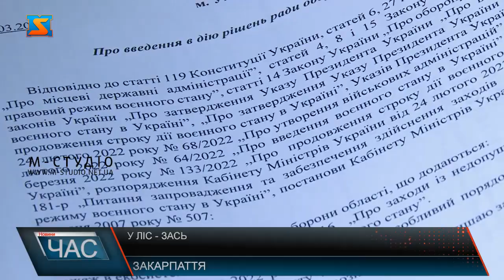У ліс – зась! Чи безпечне тихе полювання?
Гірське Закарпаття з давних давен славиться екологічно чистими продуктами природи. Зокрема, сезонні збирання грибів, ягід – популярний промисел серед краян, а дехто, навіть, з цього живе. Зараз, коли в країні воєнний стан, для багатьох жителів гірських регіонів стоїть питання: чи зможуть під час воєнного стану ходити в ліс на тихе полювання. Тихе полювання - для закарпатців улюблена справа, а для деяких - чи не єдиний заробіток. Тим паче, природа і клімат краю сприяють росту грибів та ягід, а ще й екологічно чиста продукція користується популярністю, як серед місцевих, так і серед гостей Закарпаття. Закарпатці переживають, скоро сезон грибів, потім ягід  - чи зможуть збирати у навколишніх лісах під час воєнного стану. Тобто, на території Закарпаття ходити цивільним у ліс – зась! Заборона не стосується військових, рятувальників, прикордонників, працівників Держслужби транспорту, зв’язку та правоохоронців. Інакше – штраф або адміністративний арешт на строк до 15 діб.